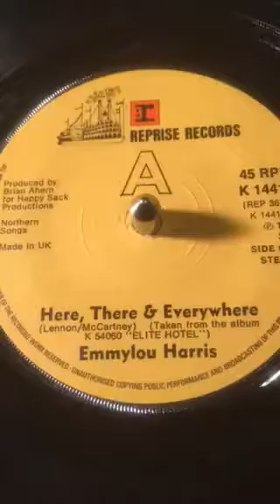Emmylou Harris - Here There And Everywhere from 1976 ( Vinyl 45 ) .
Tony's Vinyl and CD selection sharing music from my collection a Vinyl 45 from 1976 .